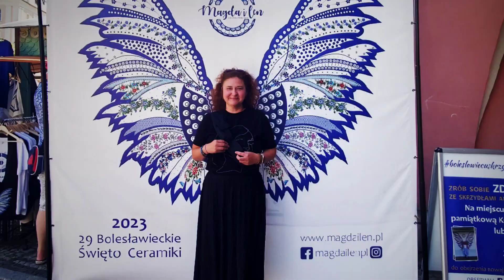puppies in Urlaub